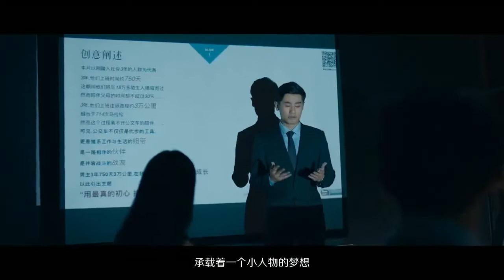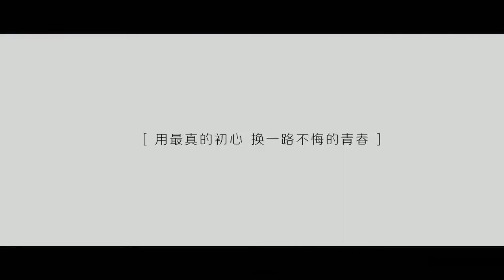BYD EV K7 Bus TVC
BYD EV K7 Bus TVC Commercial Advertisment